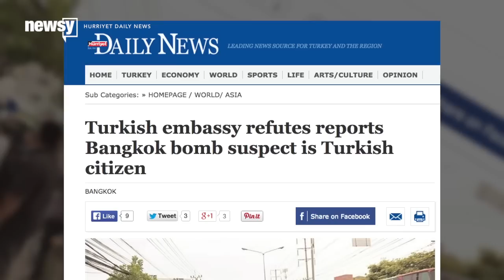Thai Police Recover Bomb-Making Materials In Suspect Search - Newsy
Officials believe the bombing near the Erawan Shrine was planned to be just the start of several attacks.